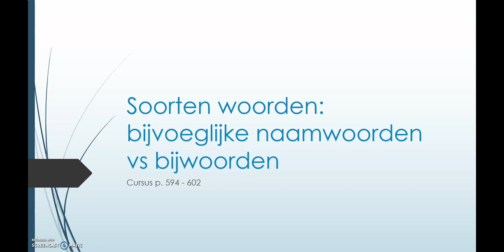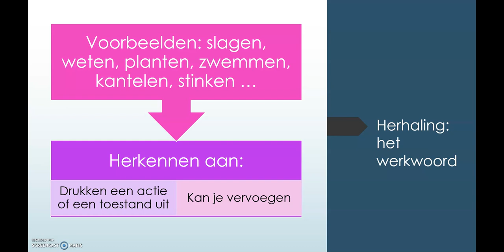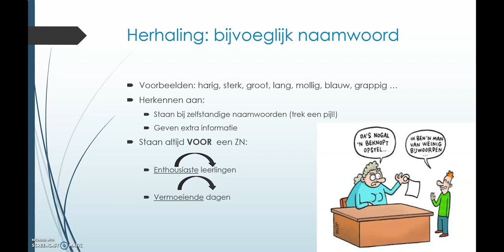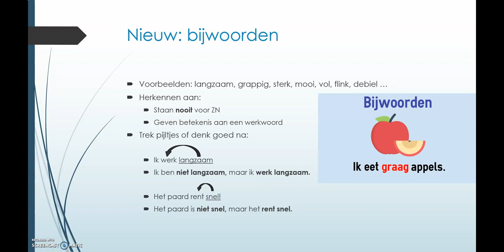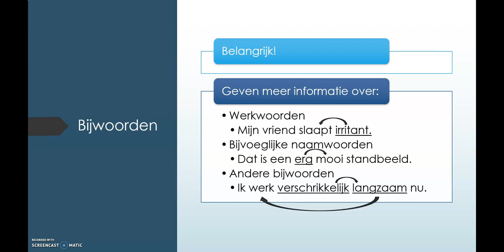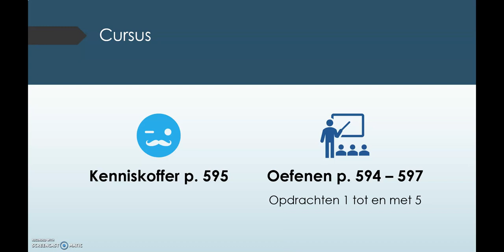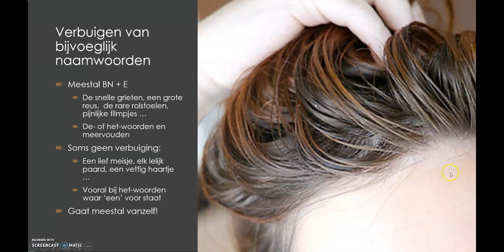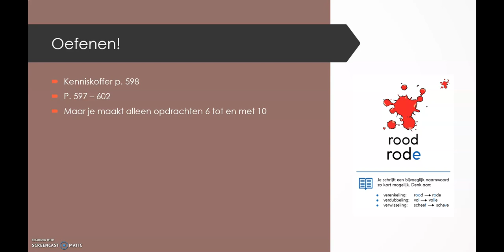Nederlands: Bijwoorden en het verbuigen van bijvoeglijke naamwoorden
Instructievideo bij het onderdeel over bijwoorden en het verbuigen van bijvoeglijke naamwoorden. Cursus p. 594-602. Bedoeld voor 2STa, 2STb en 2TW